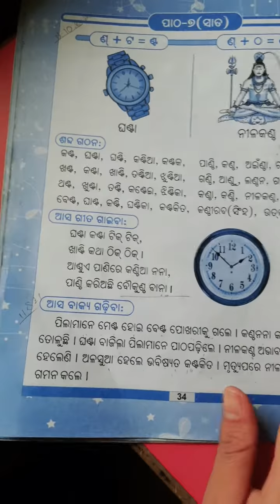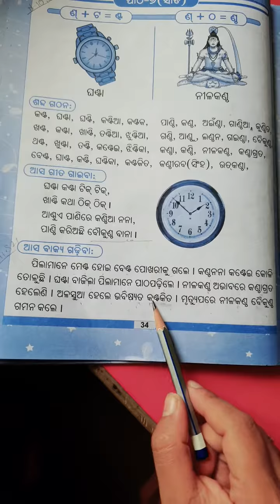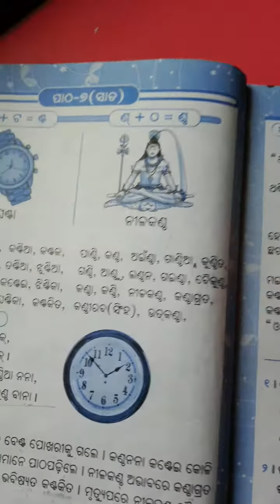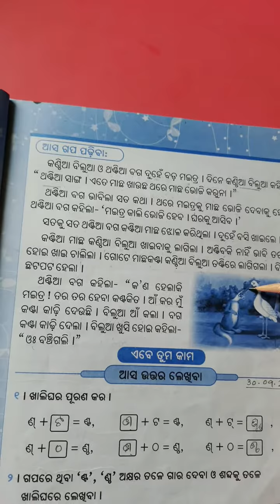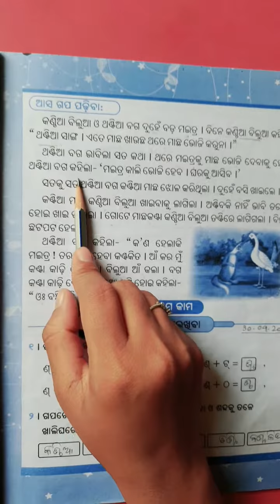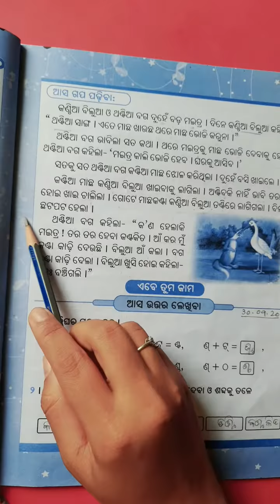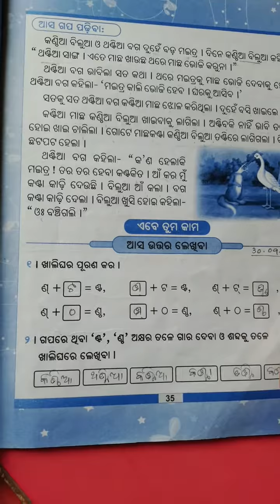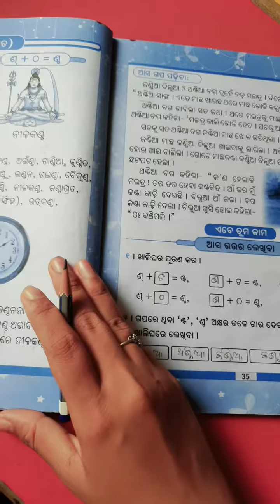patha 7 std 3